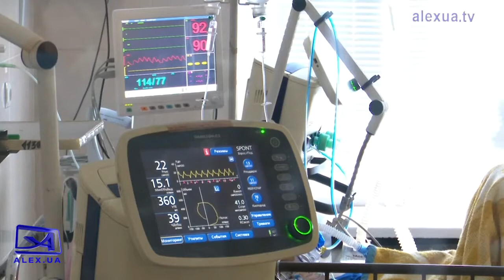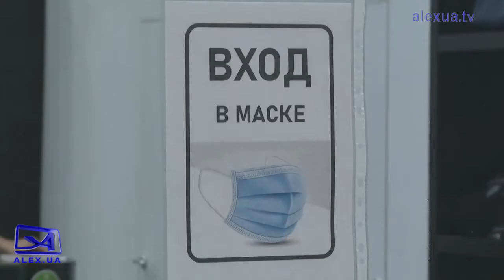ФАБУЛА Пандемія невакцинованих